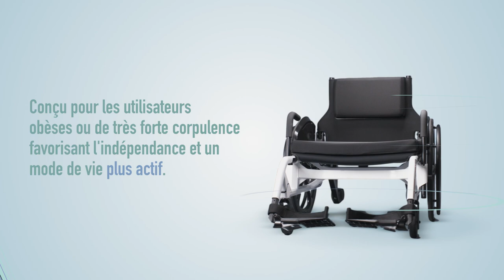Invacare Action Ampla - Produit